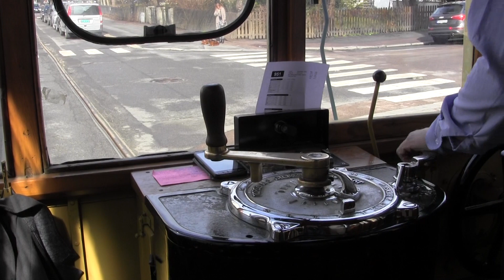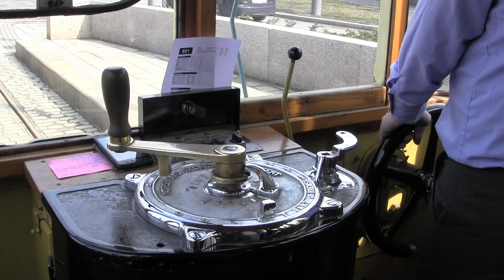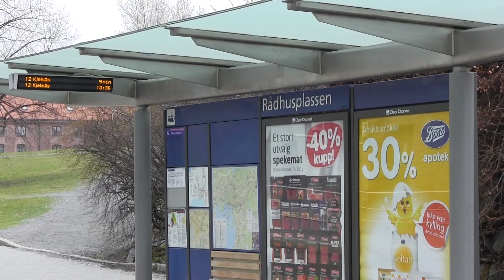Trip with the old Tram in Oslo, Norway April 6th 2014 / Tur med Veterantrikken i Oslo 6. April 2014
En tur med Veterantrikken i Oslo Søndag 6. April 2014

A trip with the old tram in Oslo, Norway Sunday 6th 2014

Kamera/Camera
Canon LEGRIA HFM506

LHL1989
2014 / 2020

Hvis du liker videoene mine og skulle ønske å støtte kanalen med en frivillig donasjon...